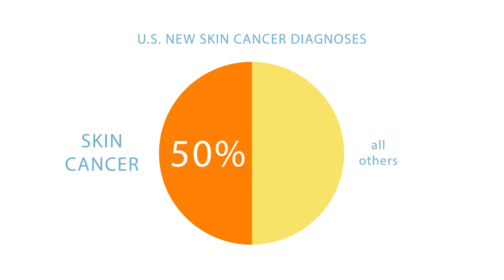Skin Cancer Specialists P.C. & Aesthetic Center | Dermatology & Mohs Atlanta GA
Learn more about Skin Cancer Specialists PC & Aesthetic Center, serving the greater Atlanta area in the treatment and prevention of skin cancer. We provide general dermatology, Mohs surgery & dermatopathology as well as a range of aesthetics treatments. to learn more!